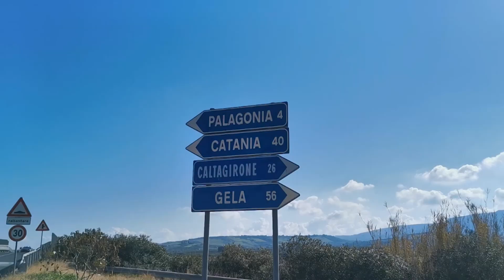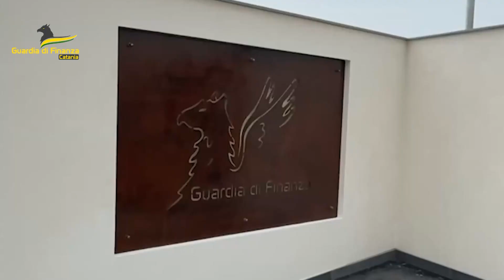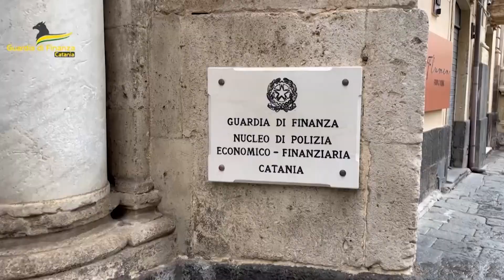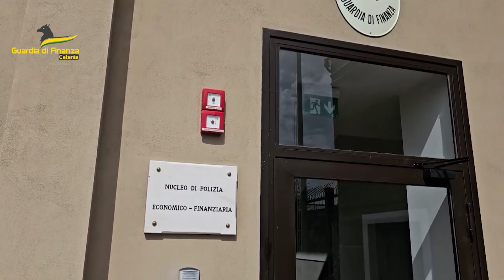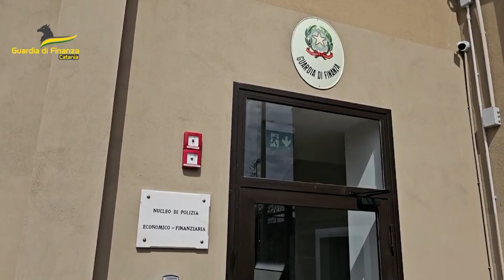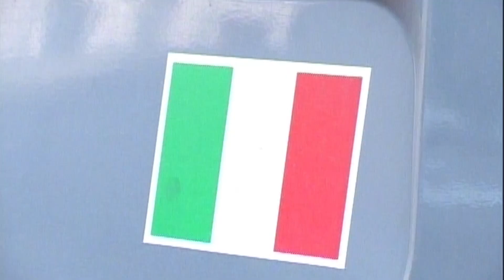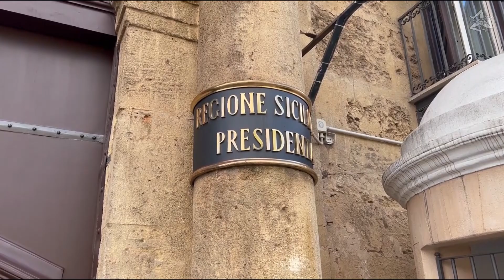TG STAR 30 05 24